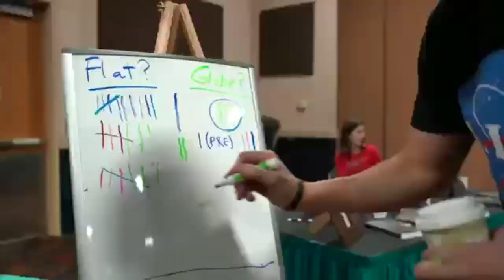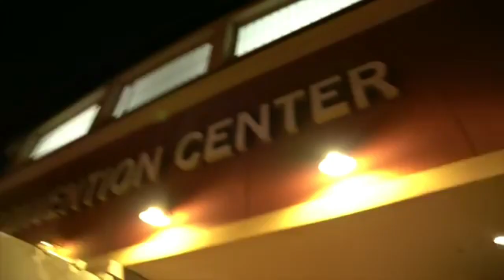LOGAN PAUL Flat-Earth DOC PewDiePie Is ‘Sickened’ PLUS THE NEW Avengers: Endgame - Official Trailer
PewDiePie Is ‘Sickened’ After New Zealand Mosque Shooter Names Him in Attack Video
Controversial YouTube star brings flat-earth conspiracy theory to new audience: Marvel Studios' Avengers: Endgame - Official Trailer